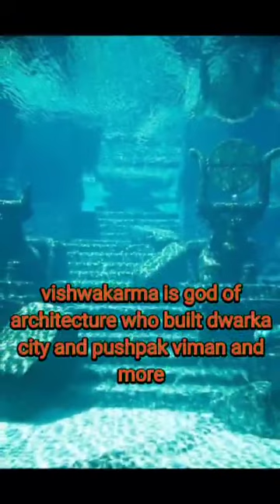theodolite was invented by leonard digges in 16th century wait for lord vishwakarma